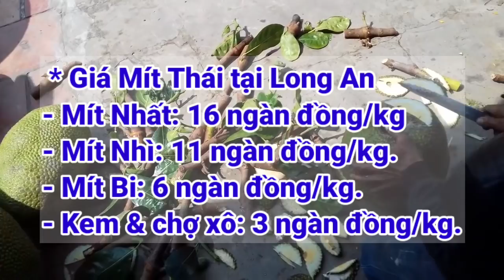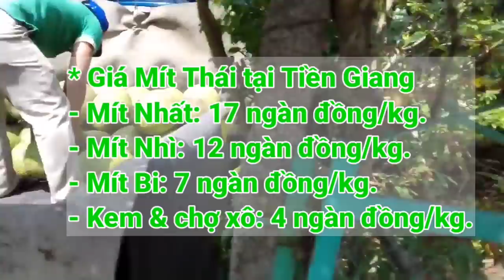Giá Mít Thái ngày 12/4/2021 | Giá Mít Thái hôm nay | AHuy Vlogs